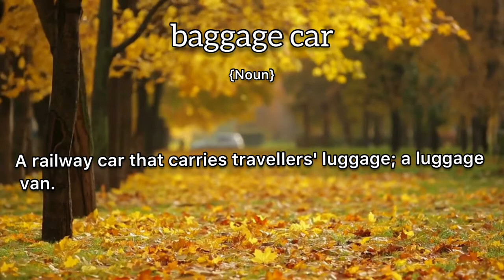Baggage Car Meaning : Definition of Baggage Car